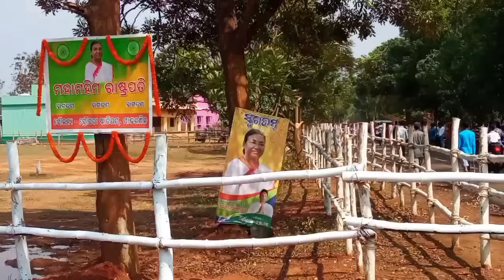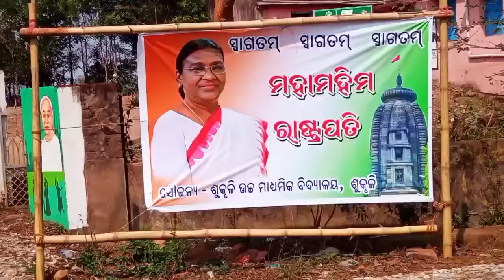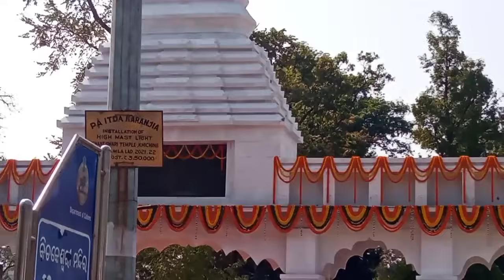President Draupadi Murmu Visit to Khiching Maa Kichakeswari Temple Sukruli Mayurbhanj !! Vlog Video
president Draupadi murmu visit to khiching
Khiching temple visit to president Draupadi murmu
visit to kichakeswari temple president Draupadi murmu